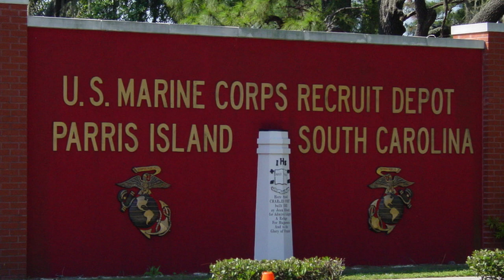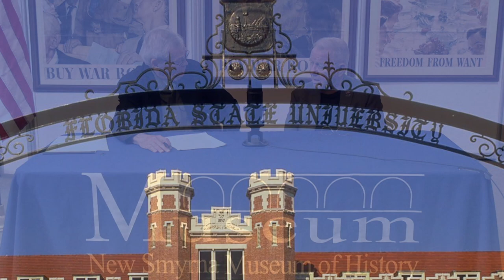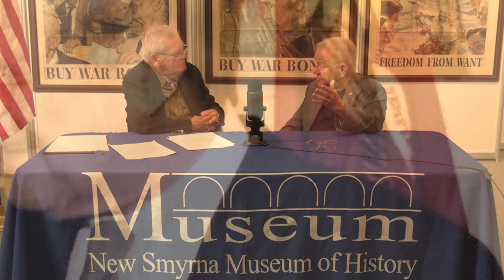Veterans History Project with Jay Garner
Jay Garner is 3-star General who had the distinction of serving in two overseas conflicts, the Vietnam War and the first Gulf War. Lt. Gen Garner was also involved in modernization of the Army's weapon systems and development of our missile defense program.